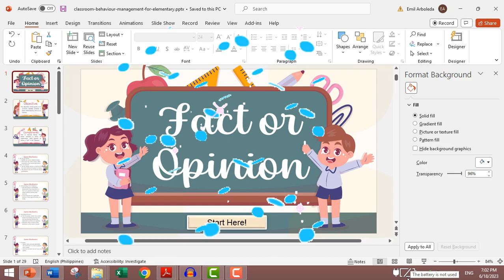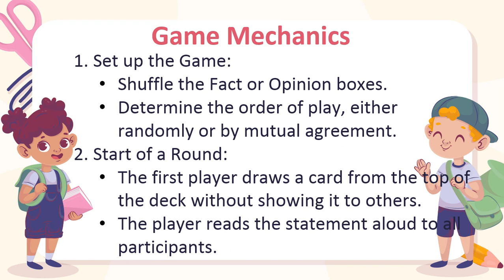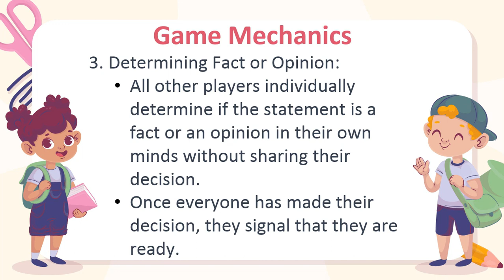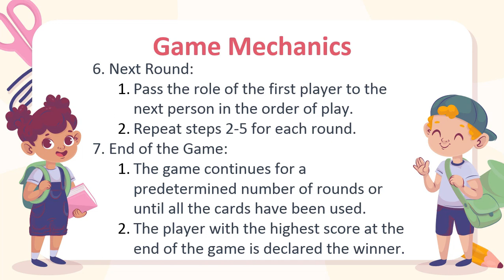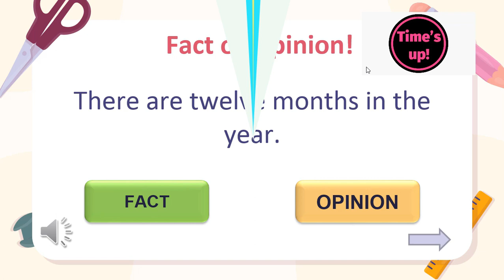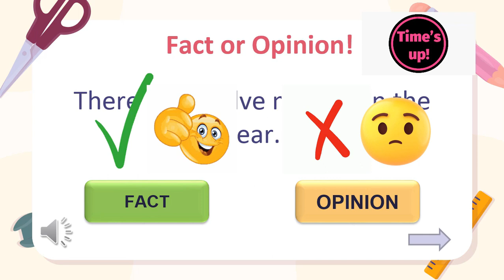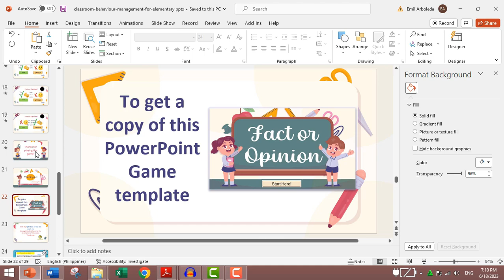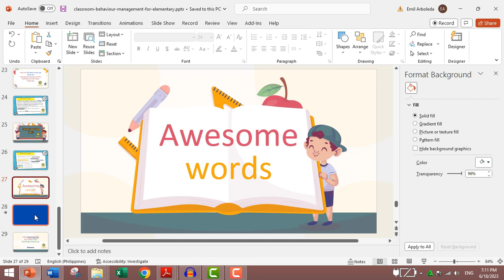Fact or Opinion powerpoint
This video shows a fact or opinion powerpoint game template that you can use to make your lesson interesting and fun.

To have a copy of the Fact or Opinion Template you can

✅ Free Downloadable Worksheets